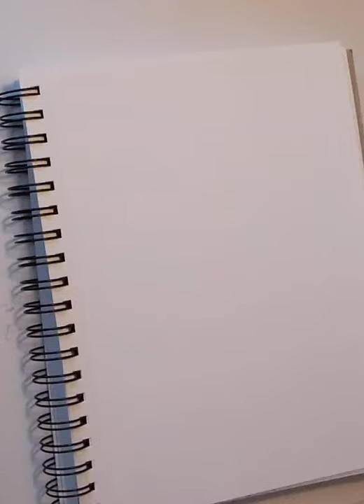Drawing Ginny Weasley character from Harry Potter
Drawing Ginny Weasley character